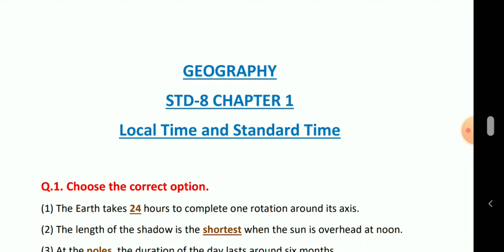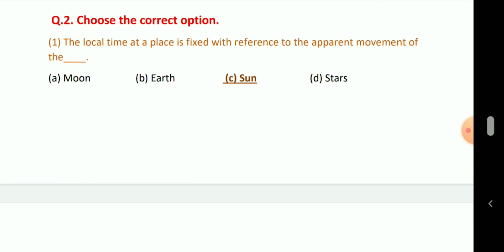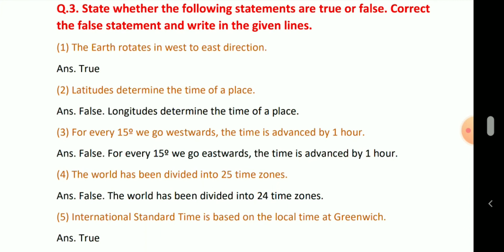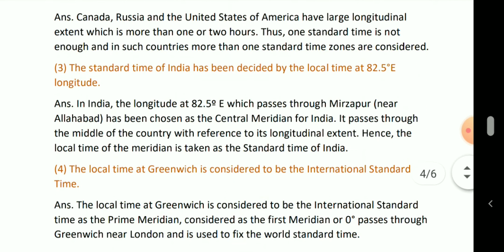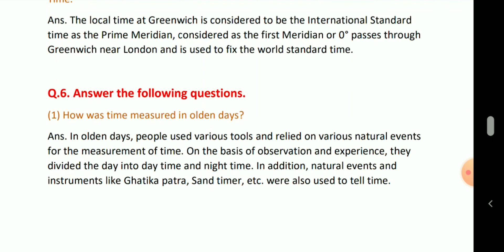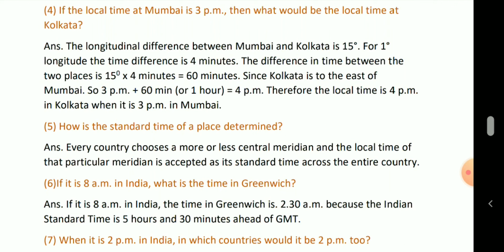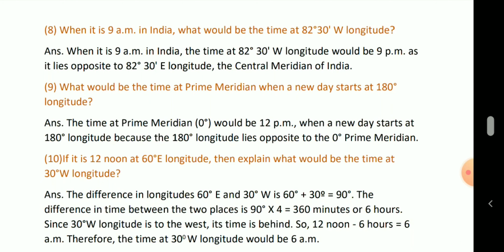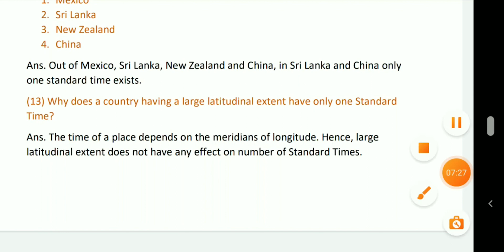8th Std Geography chapter 1 Local time and Standard time Question and Answer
8th Std Geography chapter 1 Local time and Standard time Question and Answer

local time and standard time std 8 questions and answers
difference between local time and standard time for class 9
difference between local time and standard time class 6
difference between local time and standard time for class 6
difference between local time and standard time in tabular form
differentiate between local time and standard time giving suitable examples
geography local time and standard time
std 8 geography local time and standard time
difference between local time and standard time in hindi
how is local time different from standard time
how to calculate local time and standard time
local time and standard time in marathi
local time india standard time
local time indian standard time
difference between local time and standard time in points
difference between local time and standard time in geography
difference between local time and standard time of india
indian standard time is local time of
examples of local time and standard time
meaning of local time and standard time
search results local time philippine standard time
local time and standard time std 8 question answer
search results local time arabian standard time
local standard time sydney australia
local time and standard time standard 8
local time to standard time
7 local time
8 std geography local time and standard time
distinguish between local time and standard time class 9
9am standard time
what time is it in standard time zone
what time is standard time